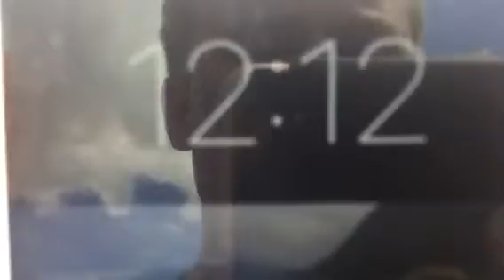Willaston Level Crossing (Chesh) Thursday 14.07.2016